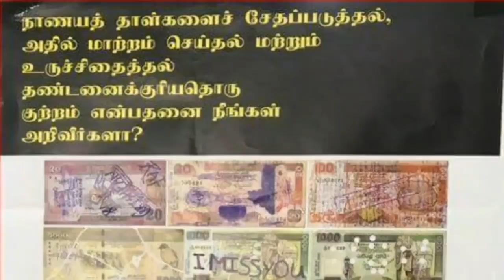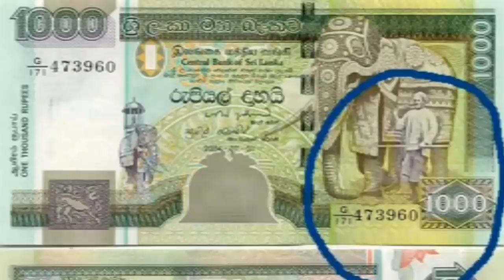Things to Know About Sri Lanka Currency Notes! Central Bank Notification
இலங்கை நாணயத்தாள்கள் தொடர்பில் கட்டாயம் அறிந்திருக்க வேண்டிய விடயங்கள்! மத்திய வங்கி அறிவிப்பு